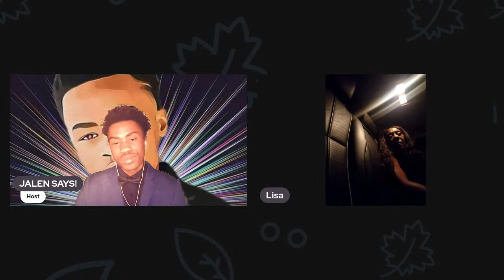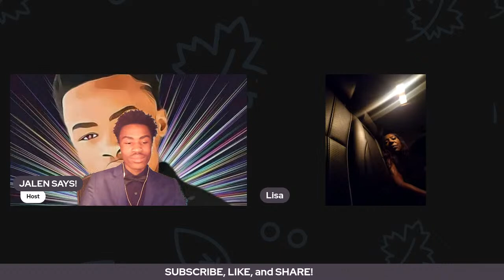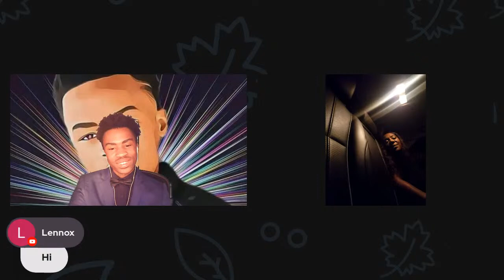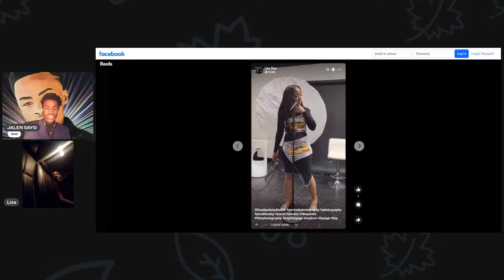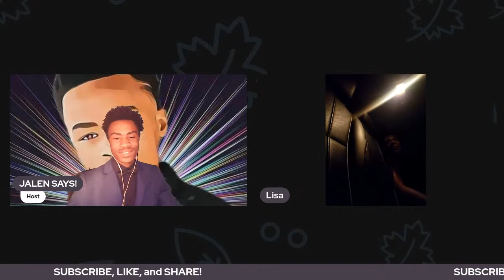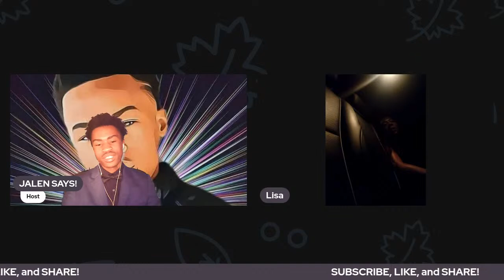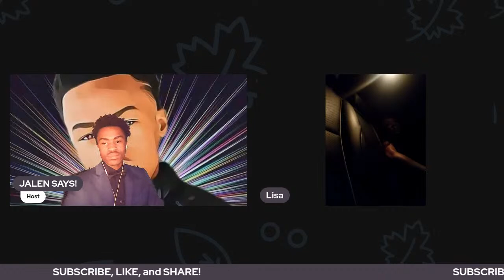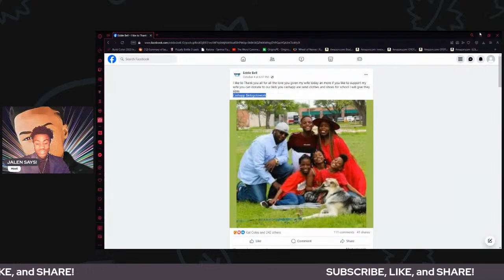JALEN SAYS! With Lisa Dillon from DropBack Studios!